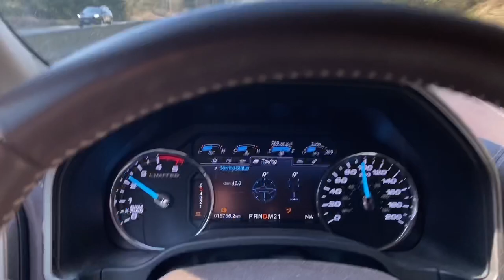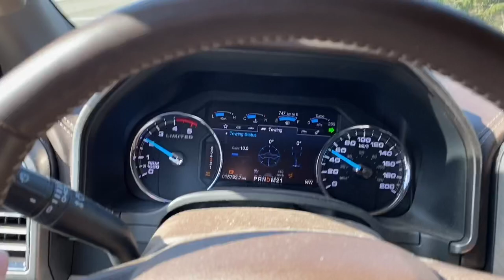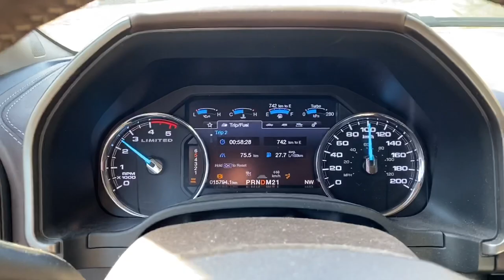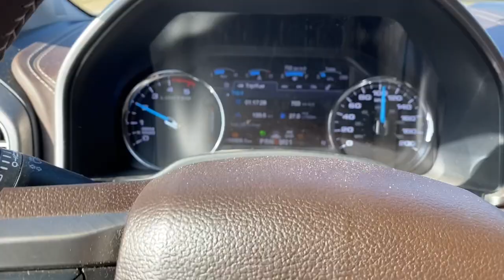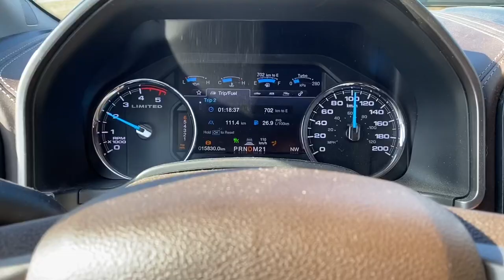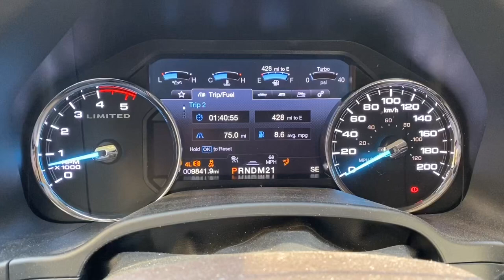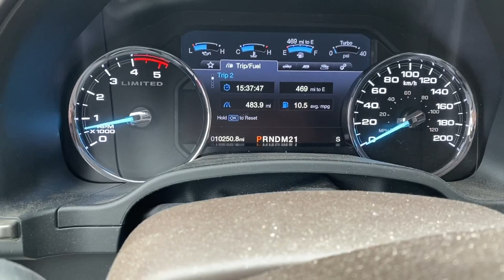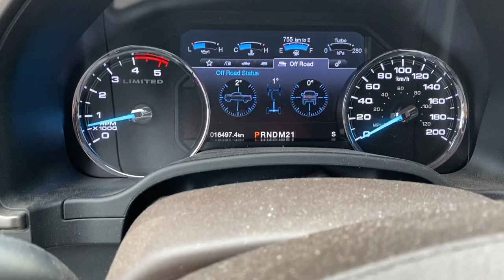2019 F-450 Limited 10k review and 35,000lbs towing mpg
So far I have put almost 10,000 miles on the truck and it has performed flawlessly.  I ramble a bit about how all this virus chaos is effecting my work etc.